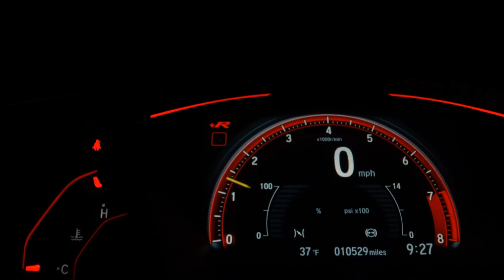TOYOTA PRIUS - 2018 - Florianópolis/SC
Dados do Veículo
Veículo: TOYOTA / PRIUS 1.8 16V
Ano: 2018/2018
Combustível: GASOLINA E ELÉTRICO
Portas: 4 PORTAS
Câmbio: Automático
Cor: PRATA
KM: 60.551

✅ Air Bag
✅ Alarme
✅ Ar Condicionado
✅ Ar Quente
✅ Desembaçador Traseiro
✅ Direção Hidráulica
✅ Freio ABS
✅ Rodas de Liga Leve
✅ Travas Elétricas
✅ Vidros Elétricos
✅ Kit Multimídia
✅ Trio Elétrico
✅ Piloto Automático
✅ Bluetooth
✅ Bancos Elétricos
✅ Rádio USB
✅ Som Original